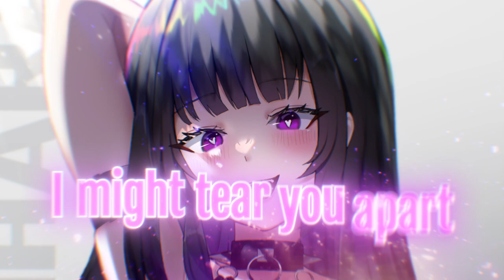Nightcore - Break Your Heart (Lyrics)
🎶 Song Information
Artist: Emilio
Original by Taio Cruz
Song: Break Your Heart
Genre: Pop, House, EDM
Label: HMG

✏️ Picture Information
Picture Artist (イラストレーター) : Merutoro10

🌼 Chino

📜 Lyrics:
Now listen to me, baby
Before I love and leave you
They call me heart breaker
I don't wanna deceive you
If you fall for me
I'm not easy to please
I might tear you apart
Told you from the start
Baby, from the start
I'm only gonna break, break your, break, break your heart
Whoa, whoa
There's no point trying to hide it
No point trying to evade it
I know I got a problem
Problem with misbehaving
That's all I'm gonna do, woman
Listen, now I'm only gonna break your heart
And shatter and spatter it all into little itty bitty pieces
Whether or not you get it all together
Then its finders keepers and losers weepers
See I'm not trying lead you on
No I'm only trying keep it real
You might say this is Ludacris
But Taio Cruz tell her how you feel
Eh, and I know karma's gonna get me back for being so cold
Eh, like a big bad wolf, I'm born to be bad and bad to the bone
Eh, if you fall for me, I'm only gonna tear you apart
Eh, told you from the start, eh
Whoa, whoa
Whoa, whoa